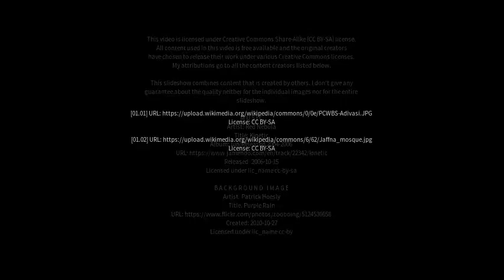Best places to visit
Best places to visit - Periyapattinam (India) Best places to visit - Slideshows from all over the world - City trips, nature pictures, etc.